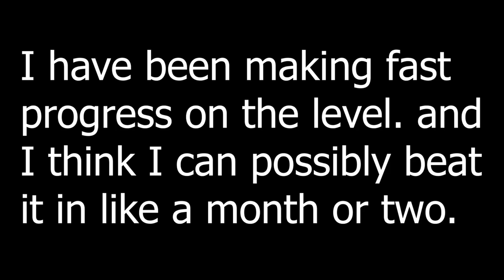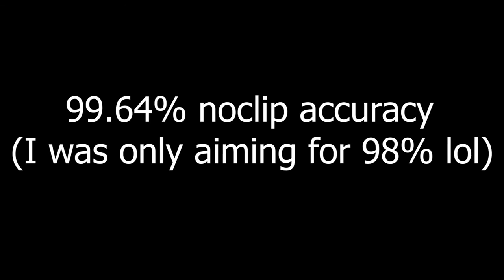Night rider 50-100 + 38-86 + 99.64% noclip accuracy // Progress Video #1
I fucking adore this level so far btw lol